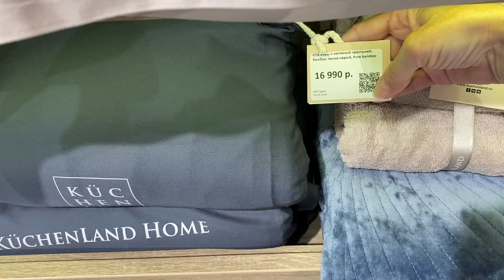✅Kuchenland home постельные принадлежности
Здравствуйте, зрители моего канала! Сегодня обзор из магазина Kuchenland home. Здесь представлены сервировки стола с различными сериями и вариациями.